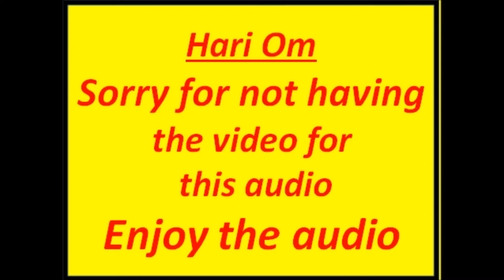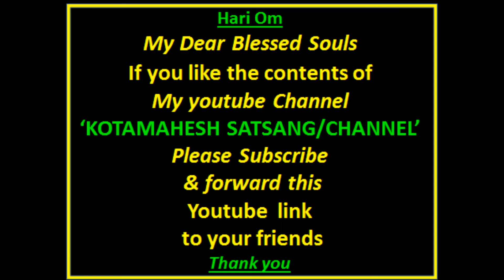22 Prahlada Charitram'Tamil' lord's blessings dt 1 Feb 2018